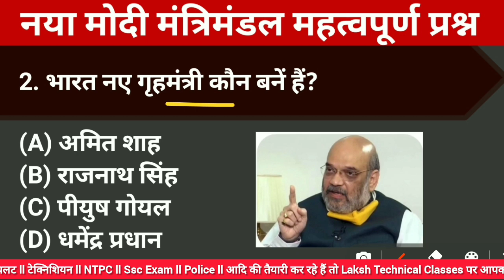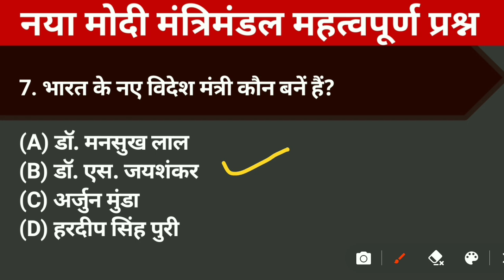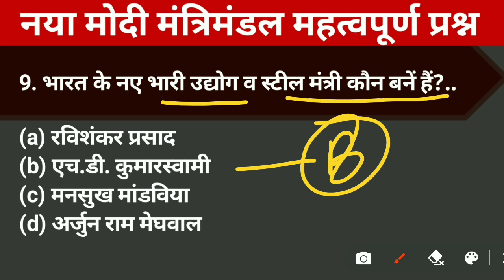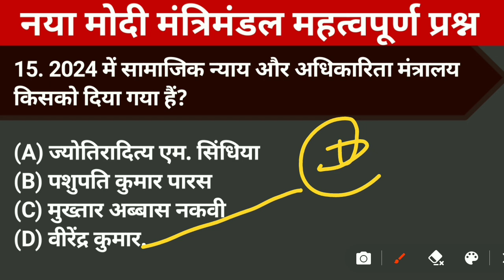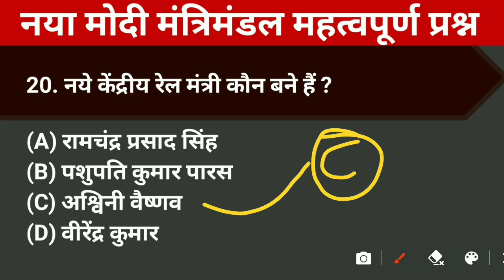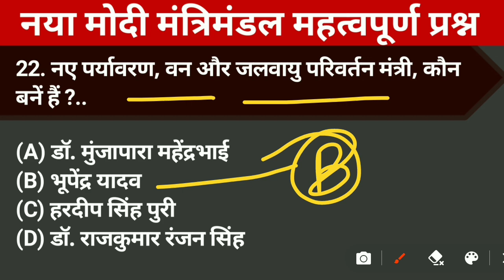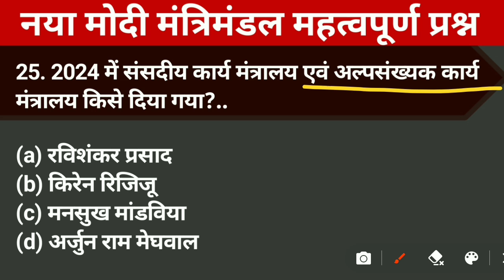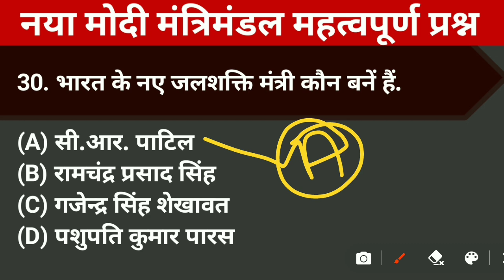मोदी मंत्रिमंडल 2024 | Modi Cabinet 2024 Trick | All Ministry &Minister | Modi Cabinet 2024 Affairs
current 2024